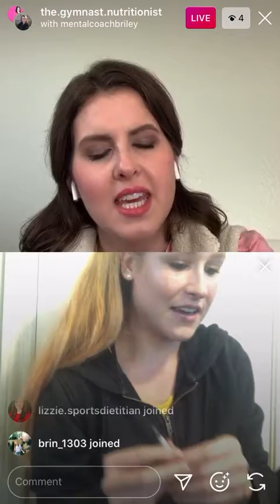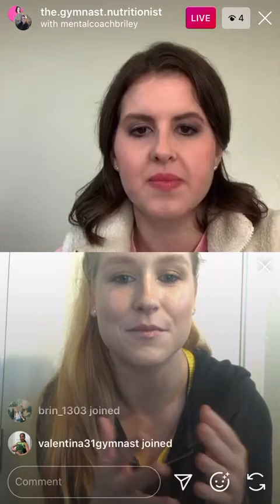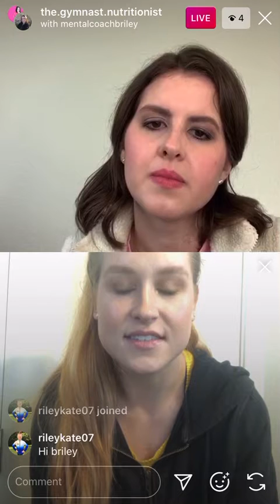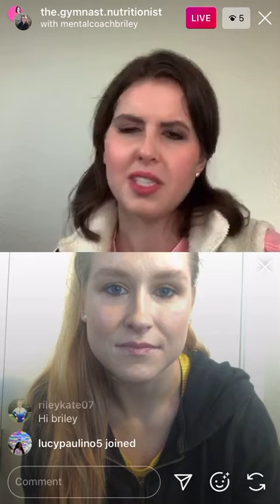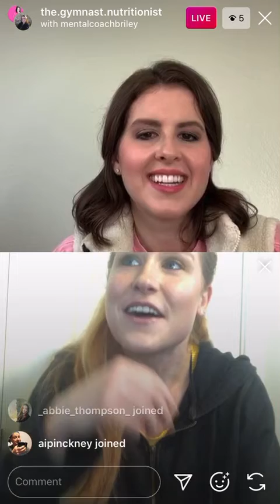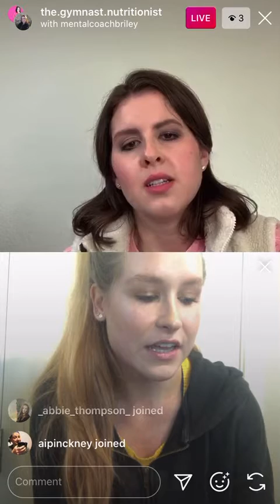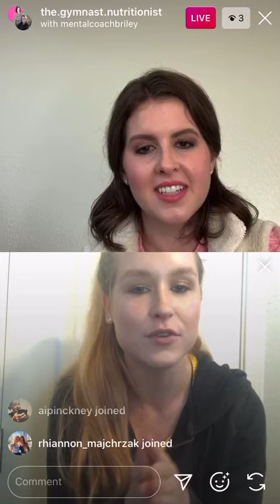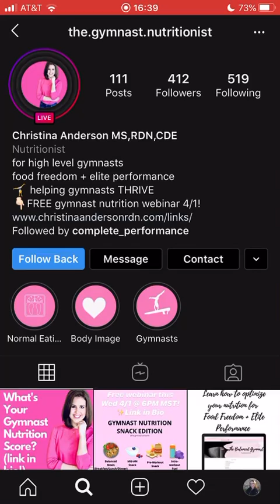Instagram Live with Christina Anderson: 3/31/2020 | Briley Casanova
Hi y’all, my apologies for some of the technical difficulties in our live session. I had never been featured on another person’s IG live session before, so we had some issues with the sound volume/echo and screen recording. Hopefully our main discussion points got across regardless. Let me know if you have more questions. Thanks again to Christina for her time, energy and knowledge! We hope to do this again soon.